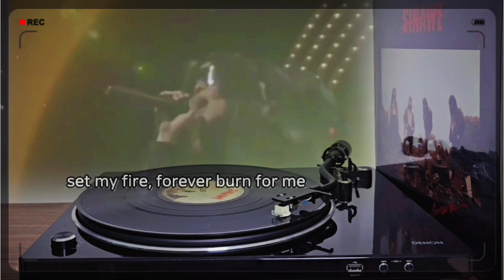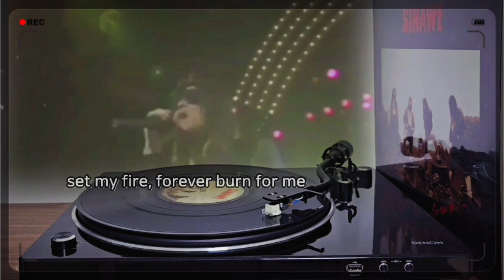(LP) 1990 / Set My Fire ☆ 시나위